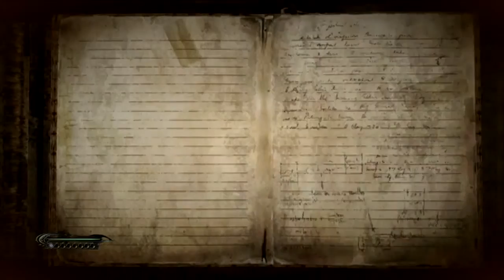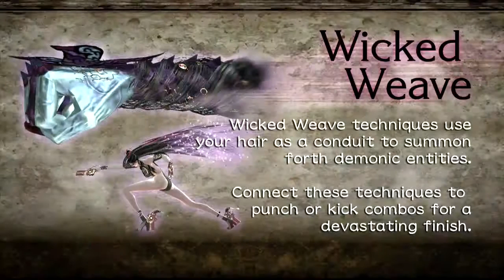Playing Bayonetta: Chapter 1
This is Chapter 1 of the game and it is still introducing new mechanics. I am still loving this game to pieces though